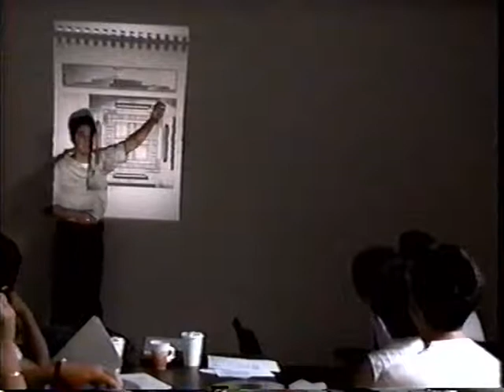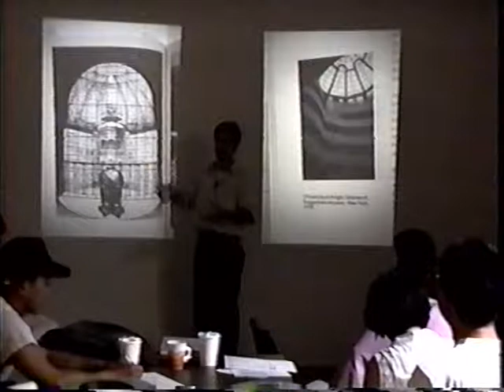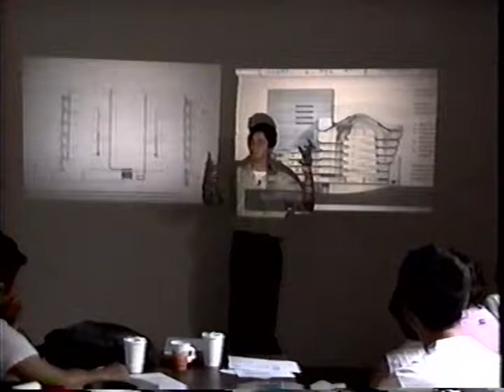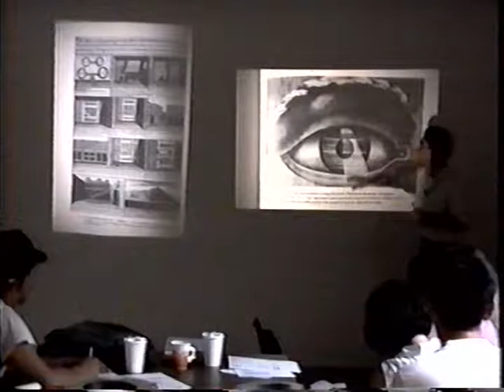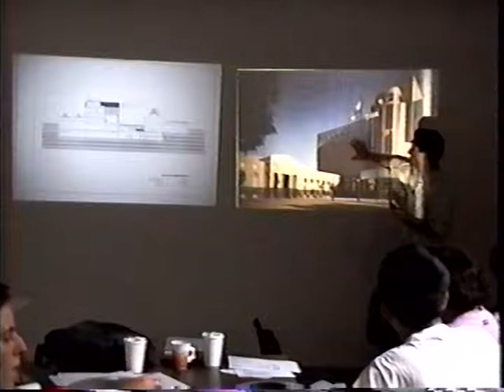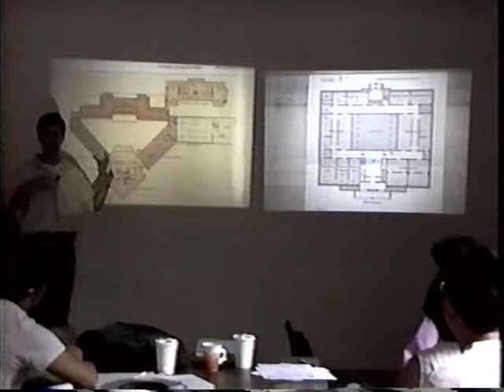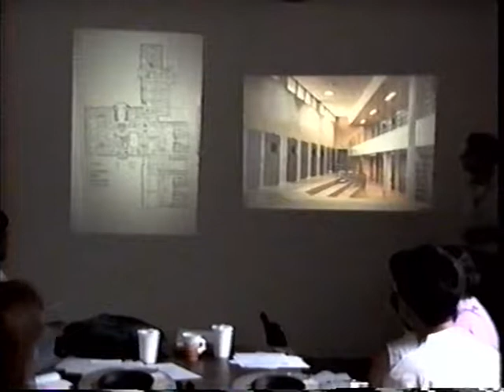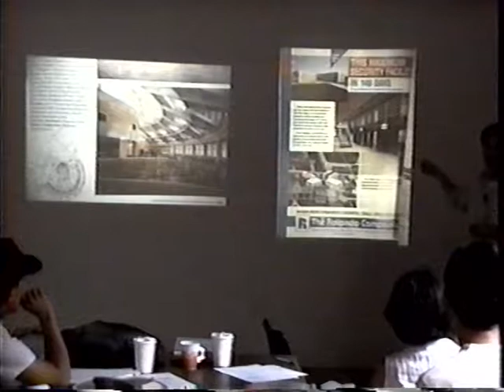Joe Day: Prison architecture (July 28, 1994)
Joe Day speaks to a SCI-Arc class about his research into the architecture of prisons. Comparing prison to museum design, he argues that both building types deal with many of the same architectural issues. He compares John Soane’s Dulwich Museum, George Dance’s Newgate Prison and ?tienne-Louis Boull?e’s Palace of Justice, and the idea that institutional buildings like museums and prison’s should have a presence in the city. Comparing Frank Lloyd Wright’s Guggenheim Museum in New York to Jeremy Bentham’s Penopticon prison design, it becomes apparent how these two similarly configured buildings address issues related to circulation, lighting, storage, and display.